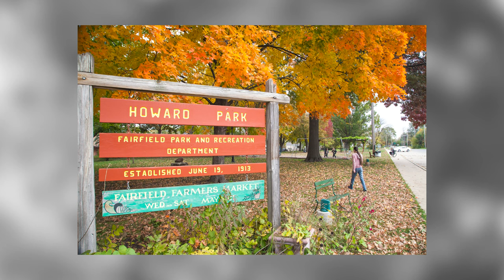The Beauty of Fall Colors | Photos from Fairfield, Iowa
Music: Classical piano pieces performed by Werner Elmker